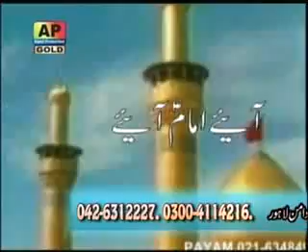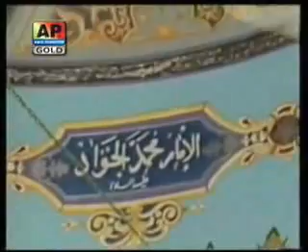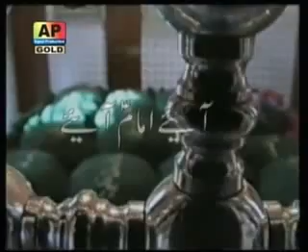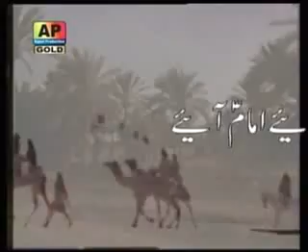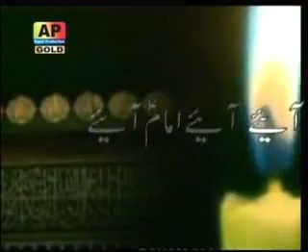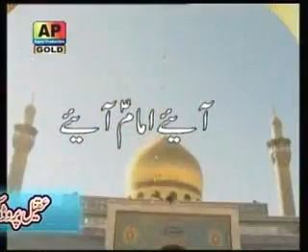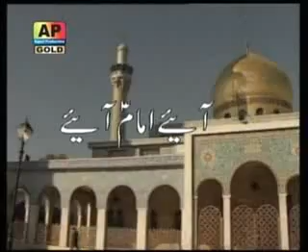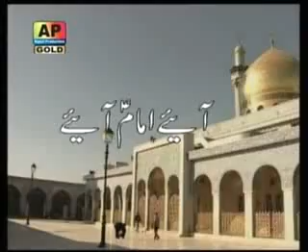Aaiaay Imam Aaiaay - Hub Ali Qasida.flv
A Qaseeda by Hub ali about Imam Zamana(a,s)